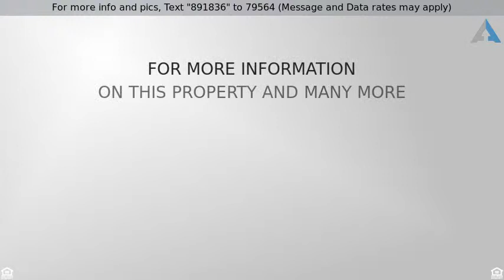$429,900 - 14 Briarcreek Court, Newark, DE 19711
Contemporary Carriage Home!

Simple beauty makes this contemporary Carriage home stand out both inside and out! Nature surrounds this charming town home set against Newark's Coleman Park. Beautiful landscaping and wooded views makes this home feel like a true oasis. A quaint front garden and sitting area gives an excellent first impression. As you enter into the foyer, you will notice the dramatic 2story foyer that leads you info the open living space. Sit and relax while you watch the hummingbirds and enjoy the view. Inside, a spacious floor plan creates a terrific entertaining space. Hardwood flooring, great natural light and neutral decor makes this home move-in ready. The combination living room and dining room has two sets of triple French doors to highlight the stunning views while the custom oak fireplace makes the room warm and welcoming. Cooking meals is a joy in the contemporary kitchen. Rich pecan cabinetry, granite countertops, textured backsplash and top of the line stainless appliances provide a gourmet experience. The neighboring flex space affords the option for a formal dining room, den or first floor bedroom. This, along with a full bathroom, completes the first floor. Unwind in the master suite and the end of a long day. The vaulted ceilings and wall of windows makes this room even more spacious. The master bathroom features dual sinks, separate shower and a large Jacuzzi tub. An additional bedroom with its own bathroom will keep guests comfortable. Use the unfinished, walkout basement for storage or finish the space (which is already plumbed!) to further enhance this wonderful home. An attached two car garage provides additional storage and security. The real gem of the home is the outdoor space. Set back from the neighbors, the back deck is a private and gorgeous space. Open the French doors and make this an extension of the lovely interior entertaining space. The custom ground floor patio is fabulous and secluded. A Zen garden and custom built planting table are features any gardener will enjoy. Backing up to Coleman Park, this home feels like a hidden oasis yet is close to many area amenities. Located just minutes from I95, Rt. 4, Kirkwood Highway, shopping, restaurants, U of D and downtown's Main Street. Come see what this amazing property has to offer!